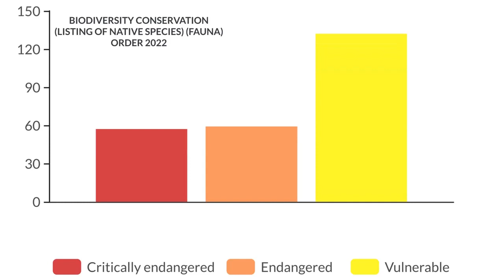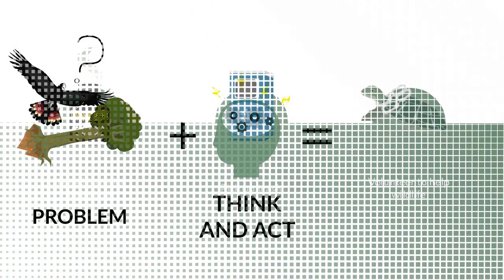World Wildlife Day 2023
Friday, March 3 is World Wildlife Day 2023!

Over the ages, we have seen wilderness and wildlife as a source of food and materials, or as expendable when impinging on our conquest of the planet. We have caused problems for many of our wildlife species.

Now we understand the importance of nature and biodiversity.

Let’s all commit to change and become the solution to the problems our wildlife is facing.